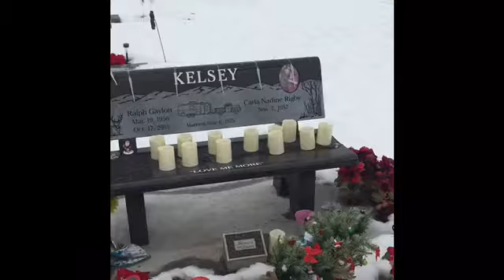My Movie 3